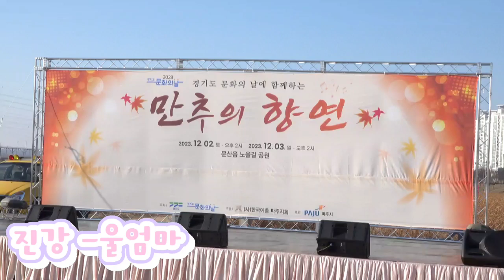가수 진강 -울엄마(원곡 진성) /2023 경기도문화의날 특집 만추의향연 (2023.12.03. /문산노을길공원. 경기도. 파주시.)